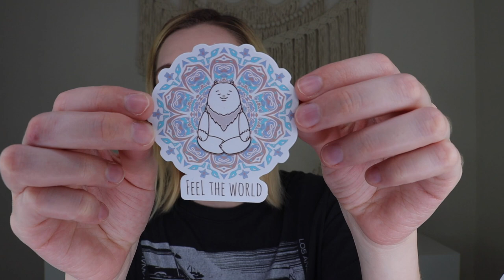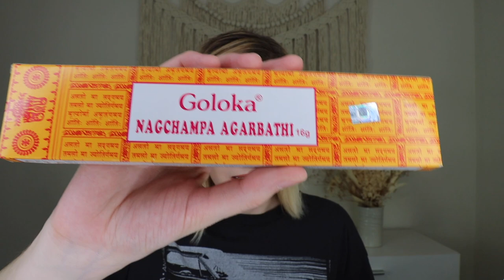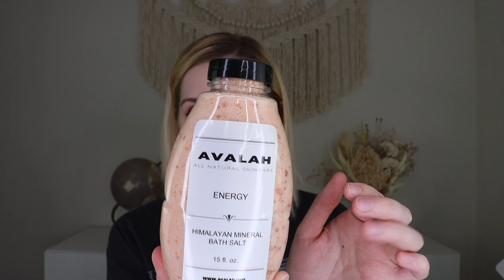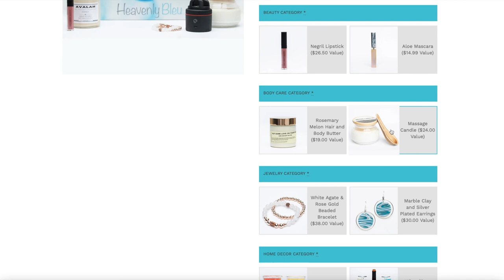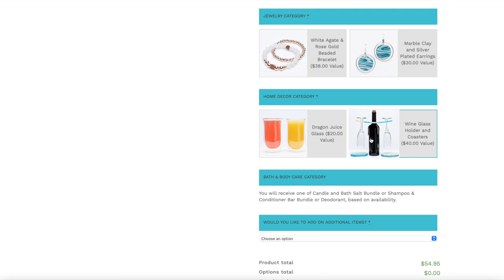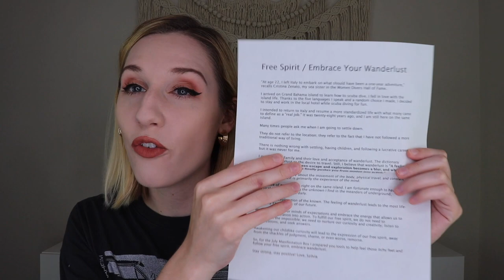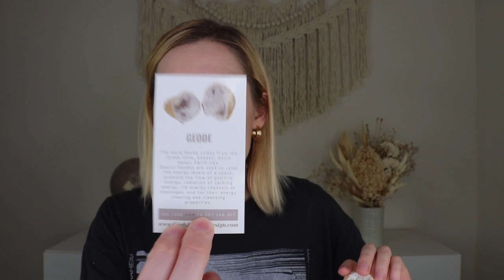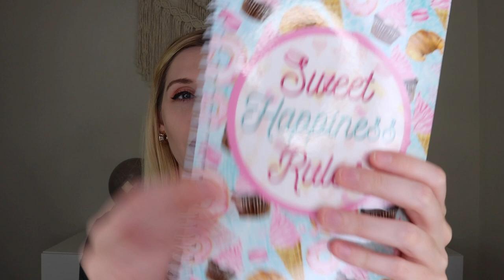NEW FAVORITE LIFESTYLE BOX 😍 | Subscription Box Sunday | Vol. 1 July 2022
I am so glad you're here to spend another Sunday with me 😊

0:00 Intro
3:10 Chic Beauty Box
10:44 Mindful Souls Box
18:27 Heavenly Bleu
33:43 Manifestation Box
40:00 Journal Junk Box

Giveaway closed. Congrats Tracey M, Deirdre G, Danielle K & Larissa H!

Price: $34.99 + shipping bi-montlhy
Code: None

Price: $54.95 quarterly
Code: Heavenlybleu10 for $10 off

Price: Full-Size $44.95 monthly, Mini $23.95 monthly

Makeup I am wearing:
-Too Faced: Cocoa Contour Palette
-Benefit Cosmetics: Georgia Golden Peach Blush
-Anastasia Beverly Hills: Sun Dipped Glow Kit
-Item Beauty: On the Daily Eyeshadow Palette
-Girlactik: Long Lasting Matte Lip Paint Liquid Lipstick (Bashful)